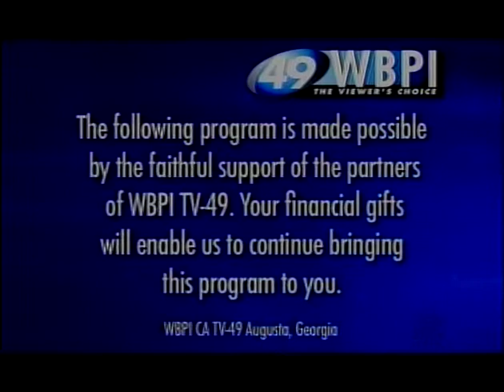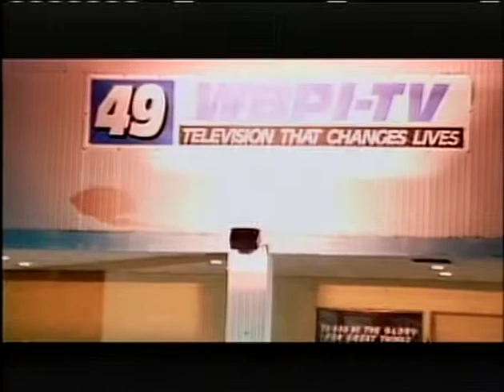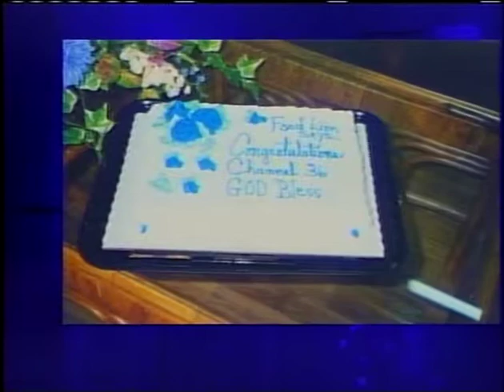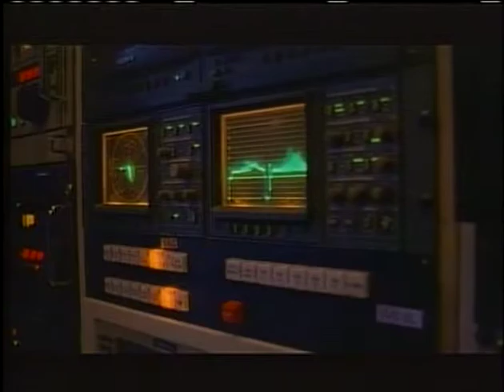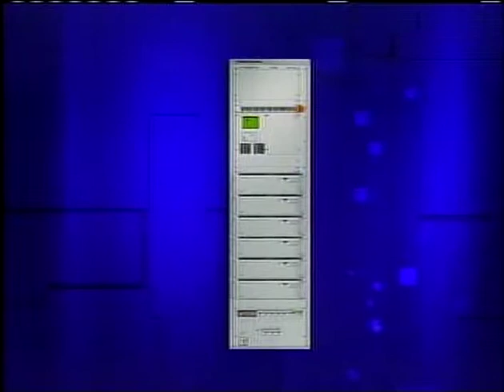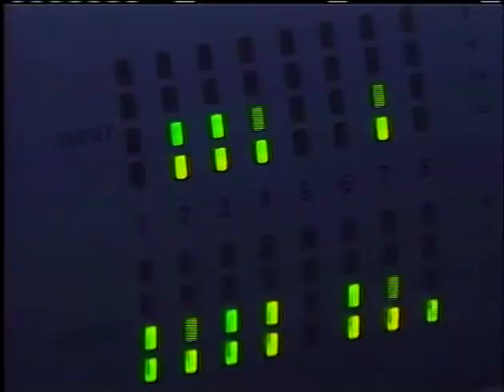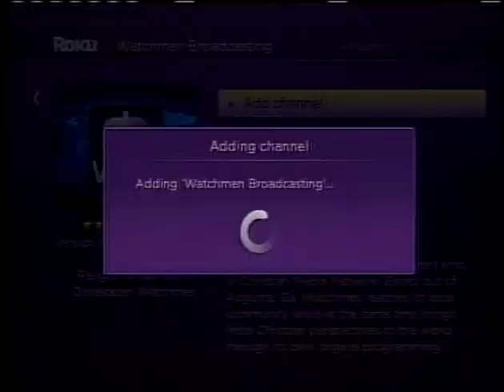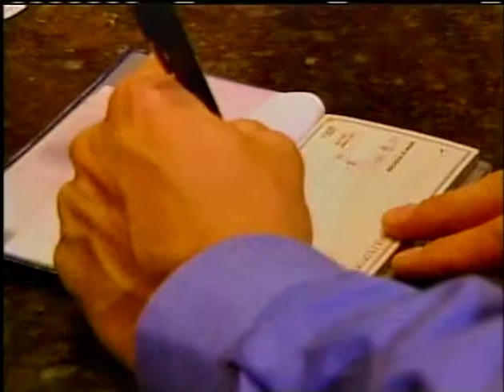4 in the Morning: 2013 Full Performance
The Club 36 musical guests on the night of August 12th were the members of the group 4 in the Morning, and this is the full performance of that show.

0:07:59 - You Ruined My Day
0:27:18 - More Than Free
0:43:17 - Blinded
1:09:57 - Is Love
1:35:39 - Waltz
1:46:07 - Little Man's Wonderland